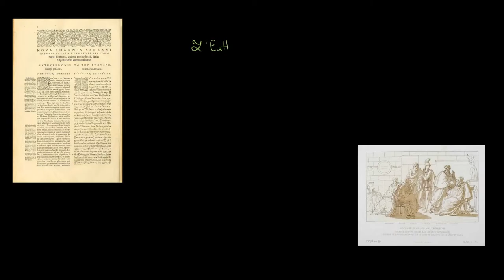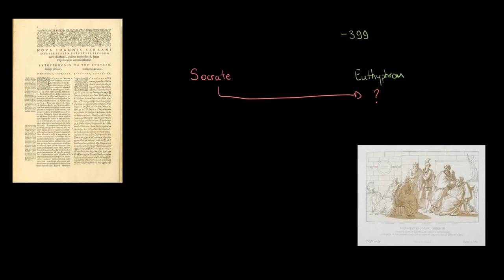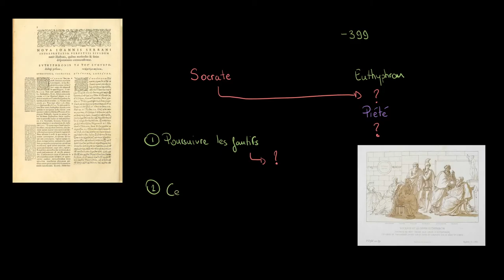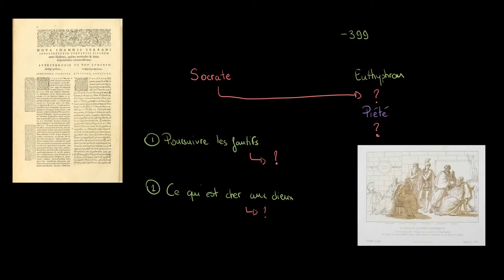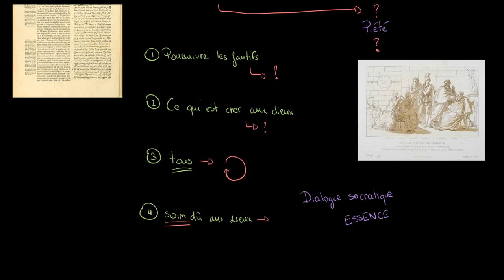Philosophie - Platon : L'Euthyphron et les principes du dialogue socratique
Retrouvez-moi en live sur Twitch Dans cette vidéo nous allons étudier un des dialogues de jeunesse de Platon qui est l'Euthyphron. Dans ce dialogue, Platon pose par le biais de la parole de Socrate le problème de ce qu'est l'essence de la piété. Cette forme de dialogue dans lequel Socrate pose sans cesse des questions à son interlocuteur pour que celui-ci se rende compte de son ignorance, ou de sa connaissance intérieure, se retrouvera dans les autres dialogues de Platon.

Table des matières:
0:00 - Présentation de la situation
0:43 - Le dialogue entre Socrate et Euthyphron
2:00 - Les définitions de la piété
5:00 - Les principes du dialogue Socratique